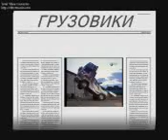Грузовики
Супер грузовики с мощными движками (смотреть всем) .